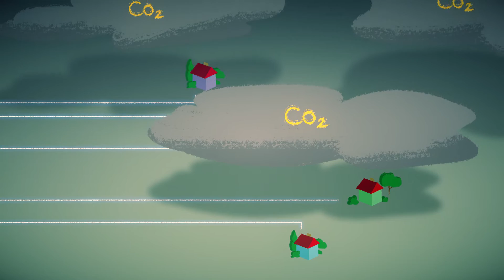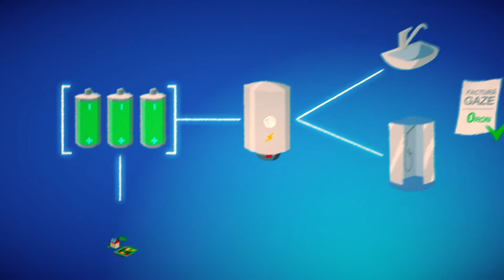sunCloud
sunCloud este un proiect nou ce dorește să îți pună la dispoziție propriul sistem fotovoltaic și o aplicație cu care poți controla consumul de energie din casa ta, transformând-o astfel într-o casă independentă energetic.